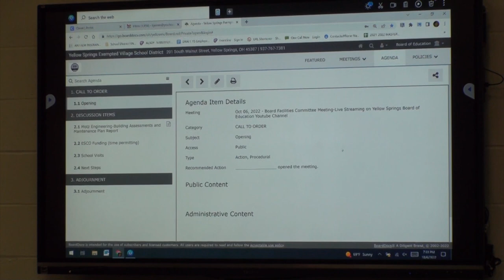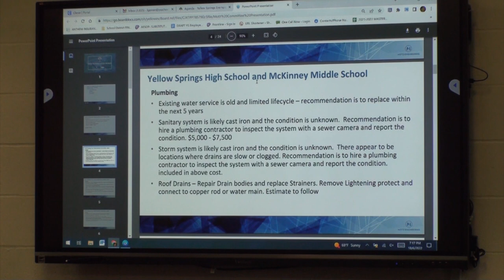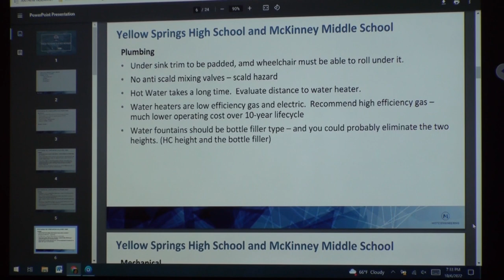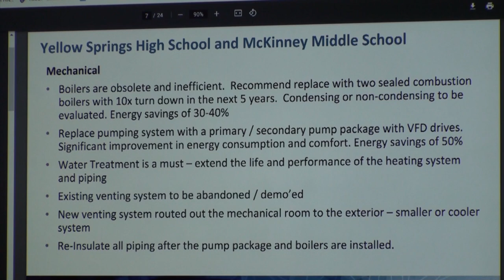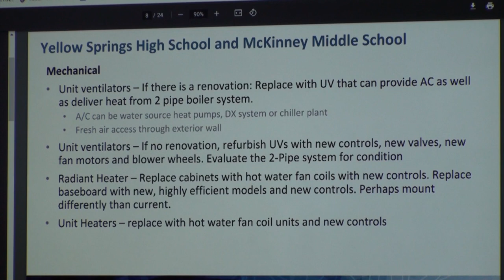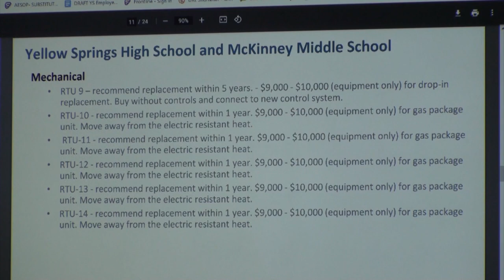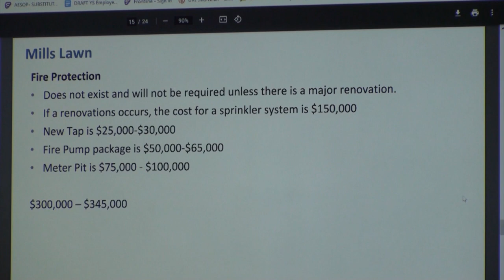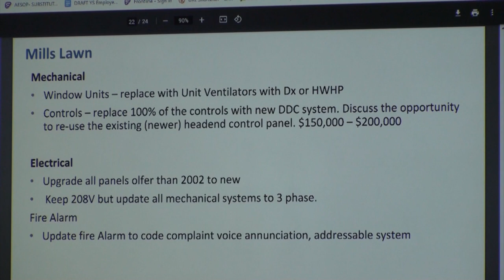SCHOOL BOARD FACILITIES COMMITTEE 22_10-06